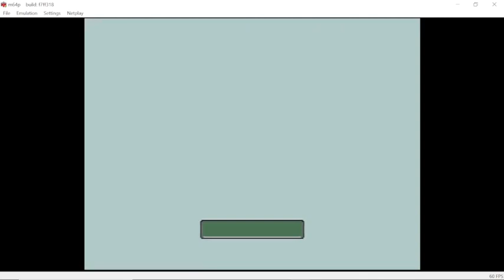Pokémon Stadium Poké Cup Ultra Ball: Battle 1, 2 & 3